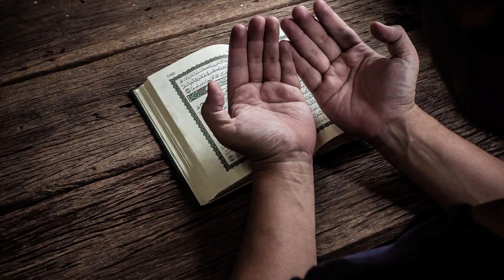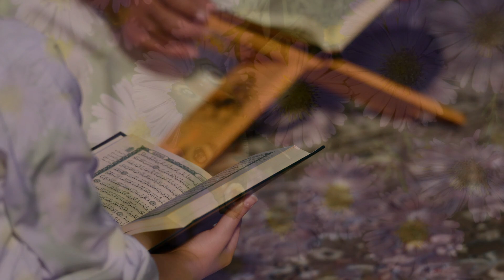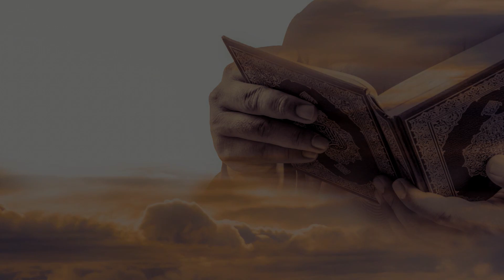Hasan Dursun - Derman İsterim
Sn. Hasan Dursun'un Seslendirdiği Derman İsteirm Eseri.